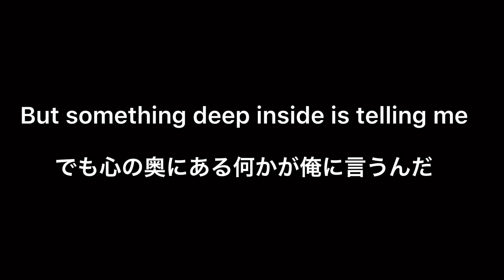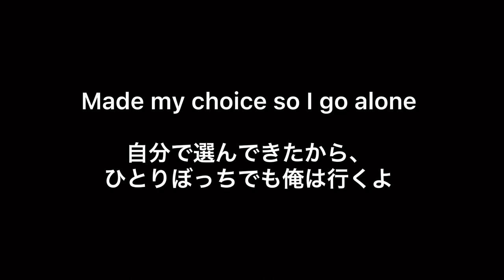ken yokoyama / I go alone again